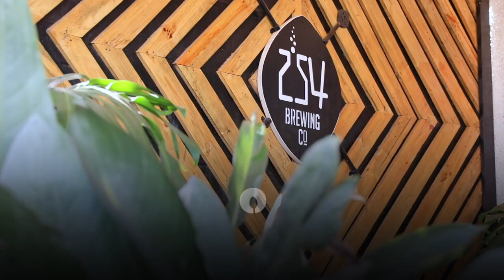Craft Beer in Kenya - 254 Breweries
🍻🇰🇪 Are you a craft beer lover? If so, you've likely heard of 254 Breweries and their top-quality, Kenyan-made craft beer! 🍺⁠
Founded by Eoin & Megan as a Craft Beer Club, 254 Brewing has since evolved into one of Kenya's most exciting craft beer producers. 🌟 We love their dynamic brand and innovative brews that they release regularly. Plus, they're committed to sustainability by recycling spent grain to implement a circular economy. 🌍♻️⁠